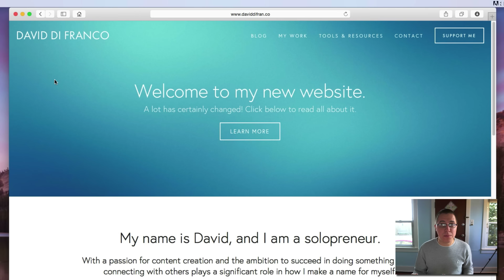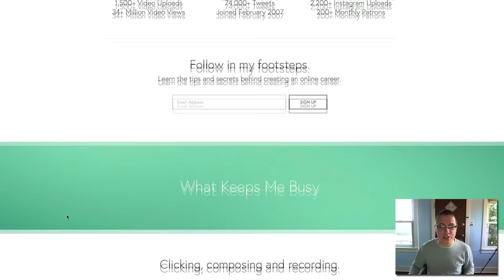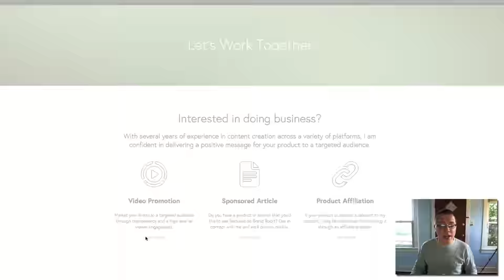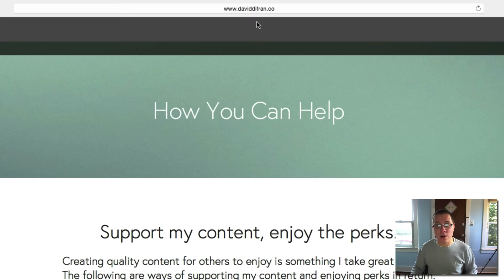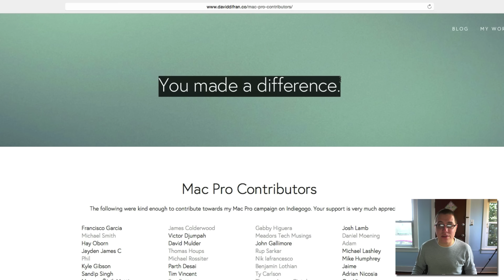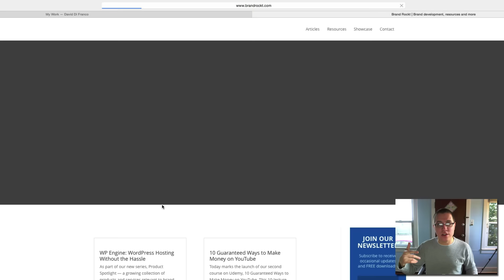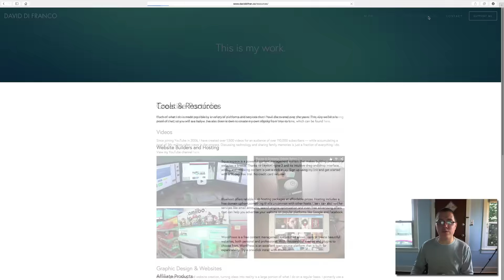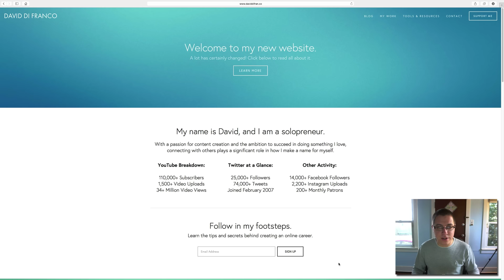Tour of My Personal Website Redesign for 2015